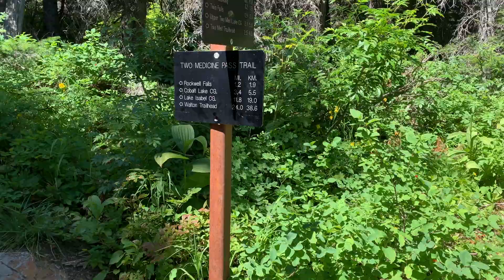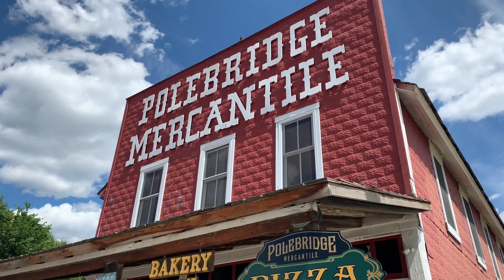Fall In Love With Glacier National Park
Glacier National Park—known to some as the Crown of the Continent, is one of Mother Nature's true masterpieces. The hiking trails, scenic mountain vistas, and wildlife viewing opportunities this park has to offer are unmatched and will have you falling in love with Glacier National Park as soon as you lay eyes on her.